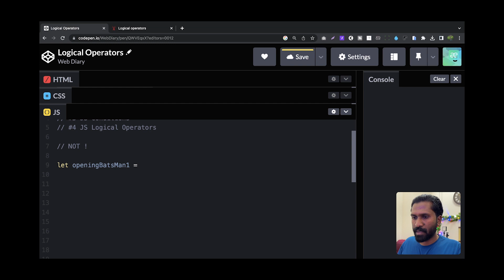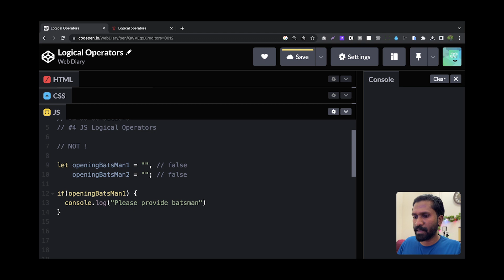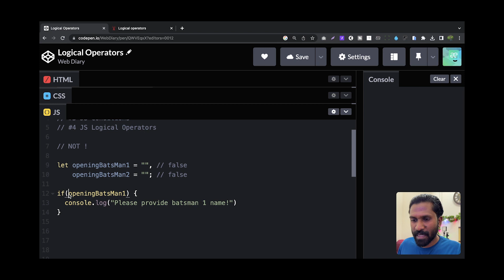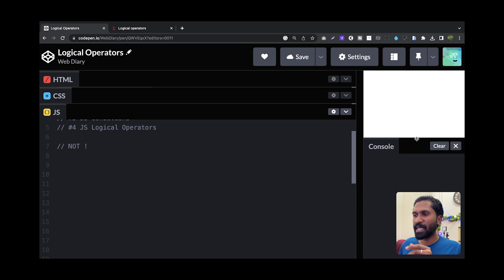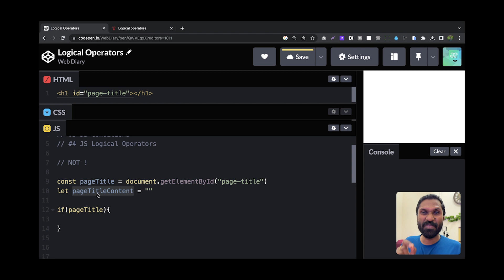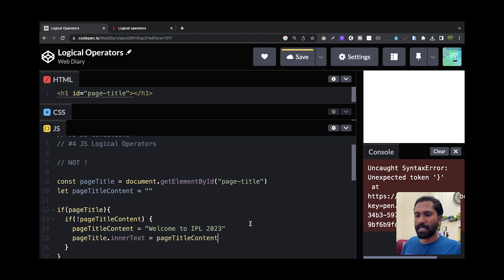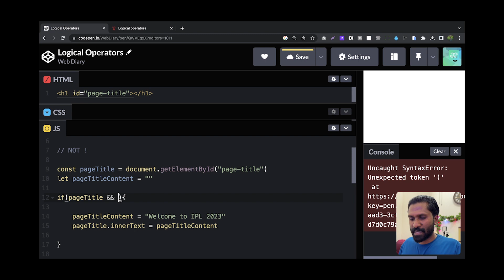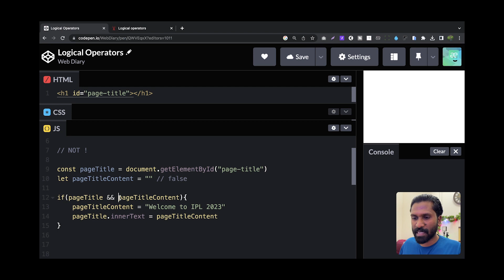#6 Logical Operators "NOT - !" in JavaScript | Javascript Concepts Before You Start Learning React